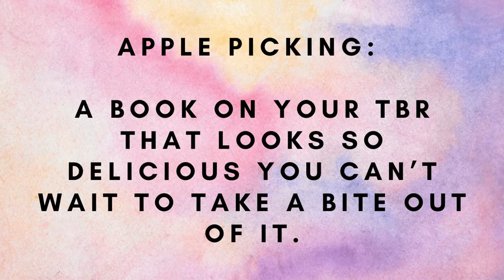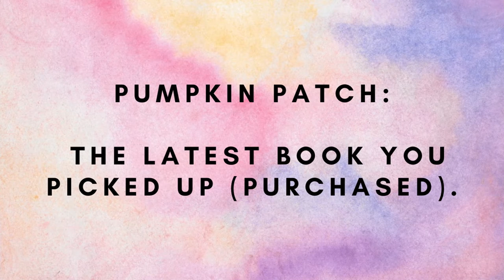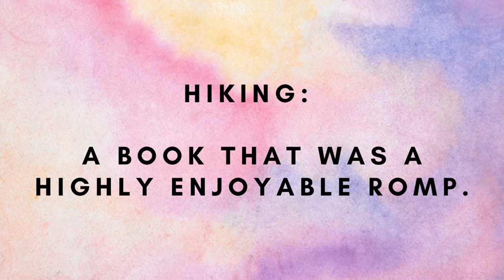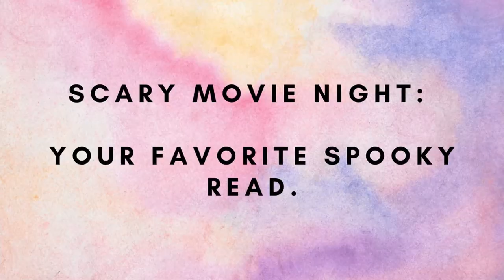The Fall Activities Book Tag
I don’t know who actually created this tag, but if you do, please let me know so that I can update the info and credit the right people.

The prompts:

1) Apple picking: A book on your TBR that looks so delicious you can’t wait to take a bit out of it.
2) Corn maze: A book that’s so much fun to get lost in.
3) Haunted houses: A book that scared you silly.
4) Pumpkin patch: The latest book you picked up (purchased).
5) Scenic drives: A book that is lyrically beautiful.
6) Pumpkin caring: A book you didn’t like and wouldn’t mind carving up.
7) Hiking: A book that was a highly enjoyable romp.
8) Drinking apple cider: A sweet book to curl up under the covers with.
9) Jumping in a leaf pile: A book that reminds you of your childhood.
10) Scary movie night: Your favourite spooky read.
11) Bonus! Costume party: A book with an exlectic cast of characters.